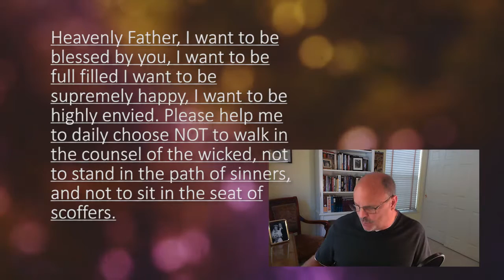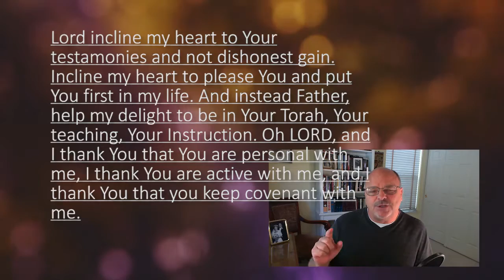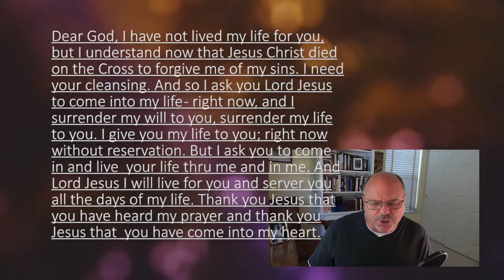Psalm 1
Video Series Biblical Teaching by Pastor Brad Abley M.div